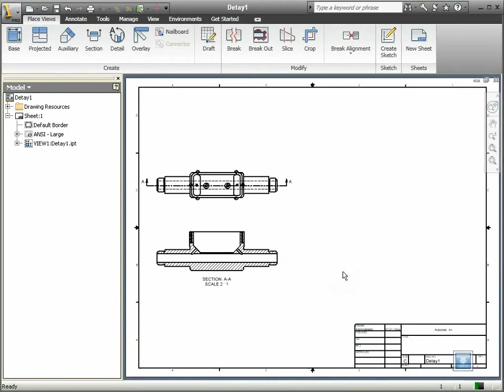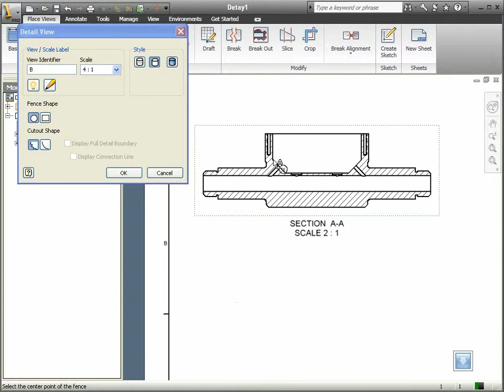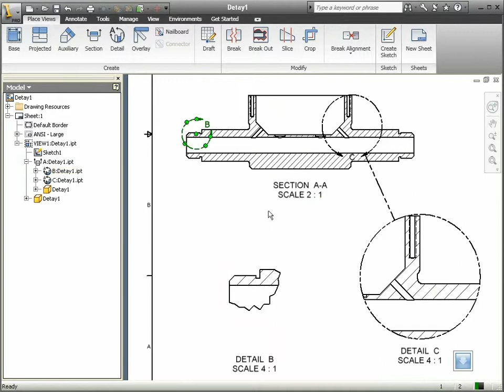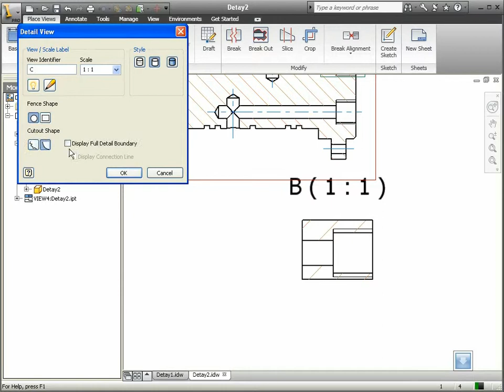54 Autodesk Inventor - Detay Görünüş